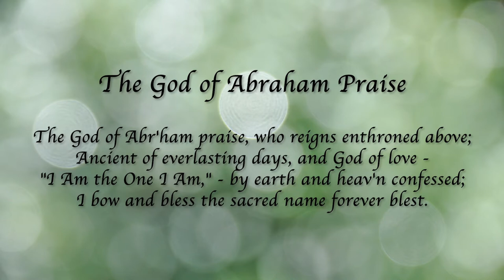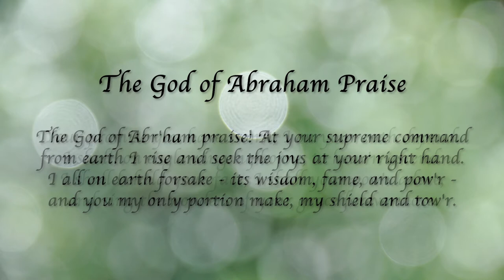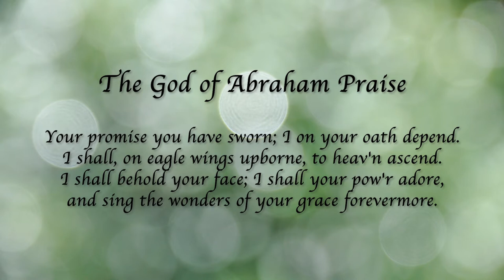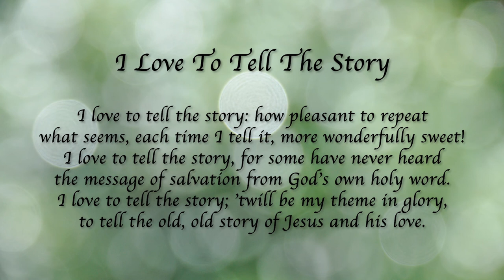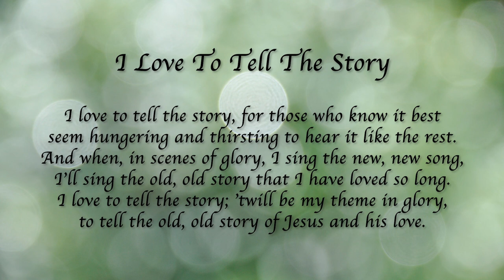Sunday, June 6th Worship - Second Sunday in Pentecost with Pastor Michael Johnson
Sunday, June 6th Worship - Second Sunday in Pentecost with Pastor Michael Johnson at Christ the Lord Lutheran Church in Carefree, AZ.

A house divided against itself cannot stand. Jesus makes this observation in light of charges that he is possessed. He is possessed, not by a demon, but by the Holy Spirit. We who have received the Holy Spirit through baptism have been joined to Christ’s death and resurrection and knit together in the body of Christ. Those with whom we sing and pray this day are Jesus’ family. With them we go forth in peace to do the will of God.

Special thank you to today's participants:
Pastor Jen Smith, Mary Sue Hyatt, Jill Nelles-Voss, Lincoln Wright, Kirk Douglas, Jane Chavers, Dane Chavers, Jacob Soulliere, Ashley Maffucio, Joy Johnson, Henri Venanzi, CtL Small Ensemble, Ron Bonnstetter, Jan Meyer Thompson, Katrina Becker, Renee Rechlin, Larissa Johnson and MSW Ministries.